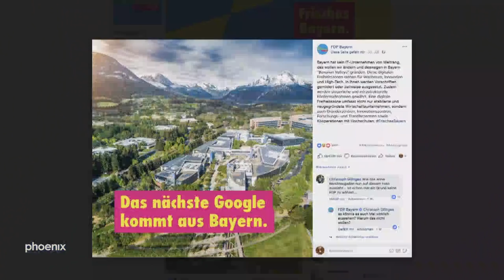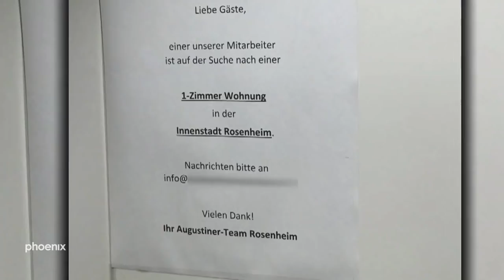„netzrauschen unterwegs“ zur Landtagswahl in Bayern: Martin Hagen (FDP)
Das nächste Google kommt aus Bayern. Das wünscht sich zumindest Martin Hagen, der Spitzenkandidat der FDP für die Landtagswahl in Bayern. Was er mit dem französischen Präsidenten Emmanuel Macron gemeinsam hat und was er gegen die Wohnungsnot in Rosenheim tun will - darüber spricht er in netzrauschen unterwegs mit Jan Hendrik Becker.